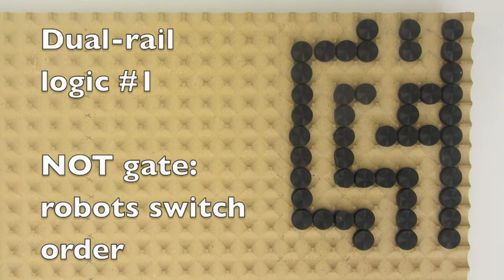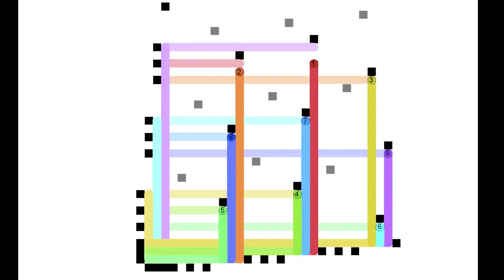Particle Computation: Design worlds for Boolean gates and matrix permutations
Companion to ICRA 2014 paper:  "Particle Computation: Designing Worlds to Control Robot Swarms with only Global Signals"
by  Aaron Becker, Erik D. Demaine, Sándor P. Fekete, James McLurkin

Paper Abstract: Micro- and nanorobots are often controlled by global input signals, such as an electromagnetic or gravitational field. These fields move each robot maximally until it hits a stationary obstacle or another stationary robot. This paper investigates 2D motion-planning complexity for large swarms of simple mobile robots (such as bacteria, sensors, or smart building material).
In previous work we proved it is NP-hard to decide whether a given initial configuration can be transformed into a desired target configuration; in this paper we prove a stronger result: the problem of finding an optimal control sequence is PSPACE-complete. On the positive side, we show we can build useful systems by designing obstacles. We present a reconfigurable hardware platform and demonstrate how to form arbitrary permutations and build a compact absolute encoder. We then take the same platform and use dual-rail logic to build a universal logic gate that concurrently evaluates AND, NAND, NOR and OR operations. Using many of these gates and appropriate interconnects we can evaluate any logical expression.